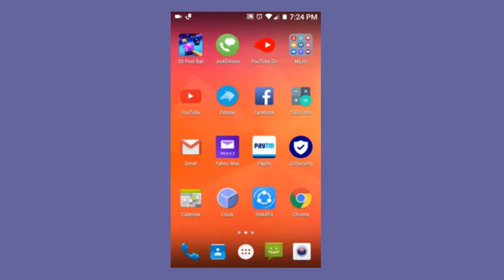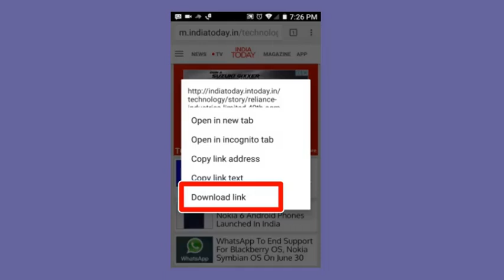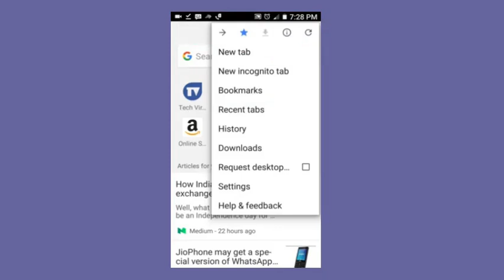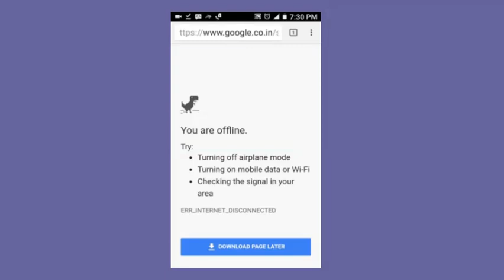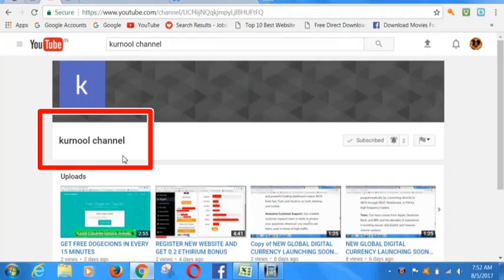HOW TO WATCH IN SMART PHONE OFFLINE WEBPAGES WITH OUT ANY DATA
IN THIS VIDEO I AM SHOWING HOW TO WATCH ANY WEBPAGE WITH OUT
OUT ANY MOBILE DATA OR WIFI DATA PLEASE WATCH CAREFULLY

KURNOOL CHANNEL AND PRESS BELL ICON
TO GET NOTIFICATION IN YOUR E-MAIL